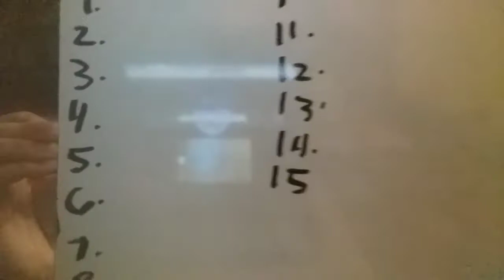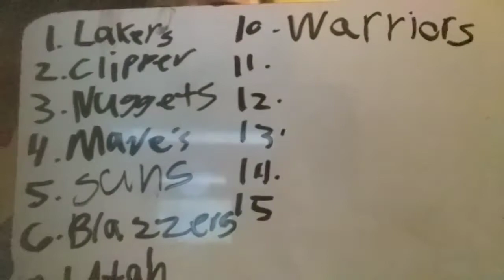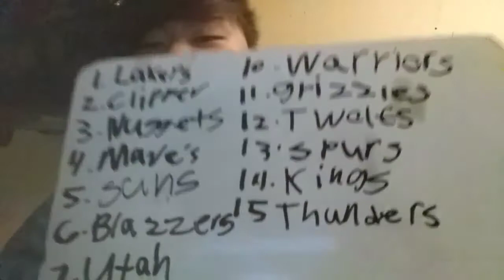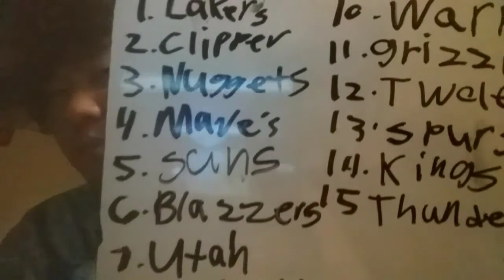My perdition for the western conference